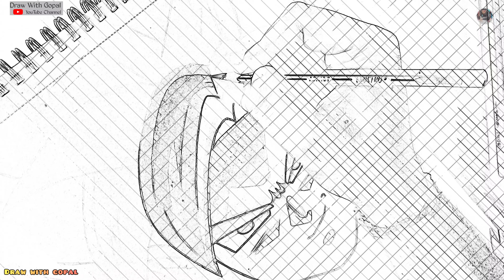How to draw Goku👌|| Goku Drawing Step By Step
How to draw Goku Goku drawing

Goku drawing ultra instinct

Goku drawing easy full body Goku drawing sketch

Goku drawing step by step

Goku drawing video

Goku draw tutorial

Dragon ball a Kai Goku vs frieza

Goku

Goku song

Goku shorts

Outline tutorial Outline drawing

How to drawWith oil pastel

drawing Portrait drawing tutorial

Pencil sketch

portrait drawing

Gopal Das
From: Siliguri, Ghogomali, West Bangal(🇮🇳INDIAN🇮🇳)